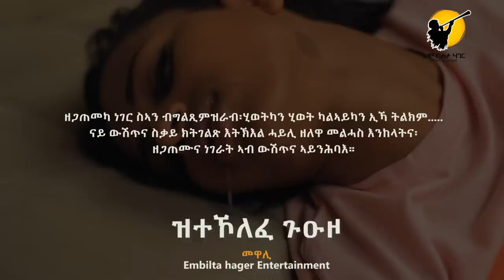New Eritrean Short Movie ዝተኾለፈ ጉዕዞ by Hermela Haile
All content is protected by copyright and must not be used without approval!

Emblta Hager Entertainment offers audio or music videos , comedyvideo , movies , shows, drama interview education and history